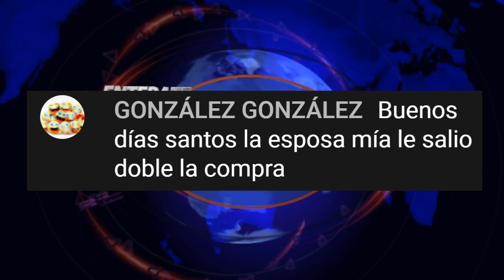SOBRE EL BONO DE 1,000 Y 1,650 PESOS EN EL PROGRAMA